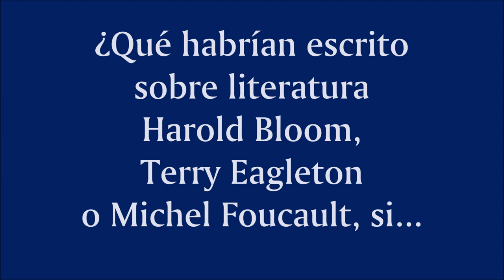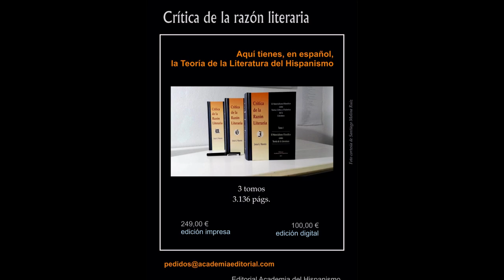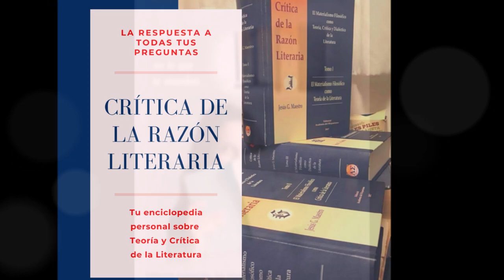¿Qué habrían escrito sobre literatura Harold Bloom, Eagleton o Foucault de haber leído la CRL?